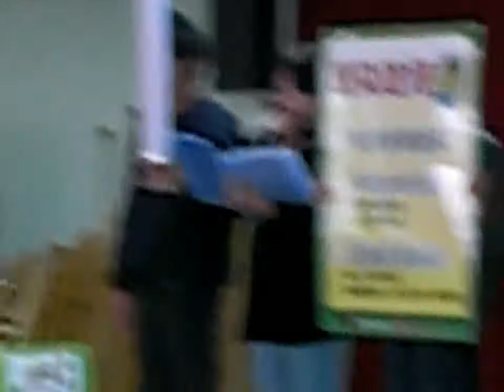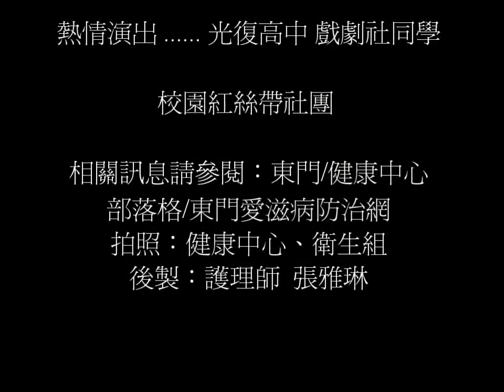新竹市東門國小下集1010316愛滋防治光復戲劇社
新竹市東門國小1010316愛滋防治光復戲劇社下集